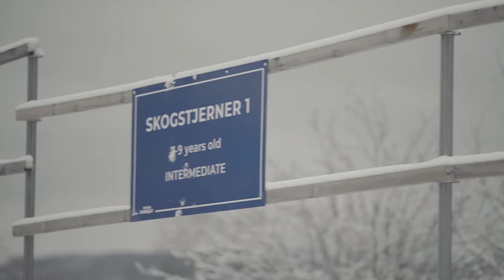Hafjell Skiskole - BARNSKISKOLEN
WE CREATE PASSION!

Hafjell skiskole vil vi gjøre alle barn til lysende stjerner som får en livslang relasjon til ski og snø, ut i fra alder og forutsetninger, gjennom lek og fellesskap. Trygghet er basisen - vi velger terreng og område med stor omsorg. I KIDS Knerten har vi vårt eget område og et hus som skal varme kalde føtter. Vi legger til rette med pedagogiske figurer og rullebånd.

Alle grupper i KIDS Skiskole møtes ved den respektive gruppens skilt ved skiskolens samlingsplass, rett nedenfor skiskolehuset. - Hafjell Skiskole

Filmed during 19/20 season.